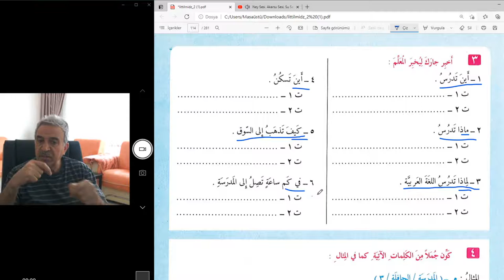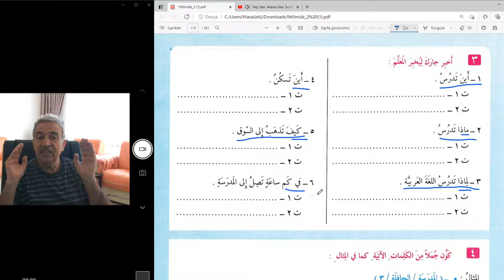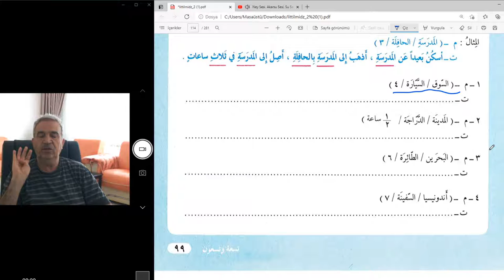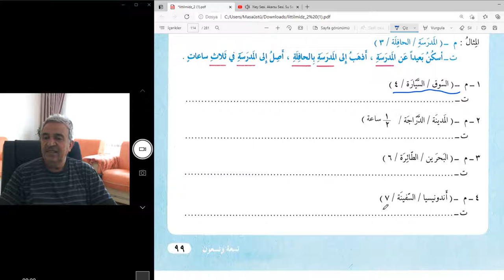Arapça Öğreniyoruz.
Modern Pratik Arapça.
Soru edatları.
ادوات الاستفهام
كم-اين-كيف-ماذا-لماذا